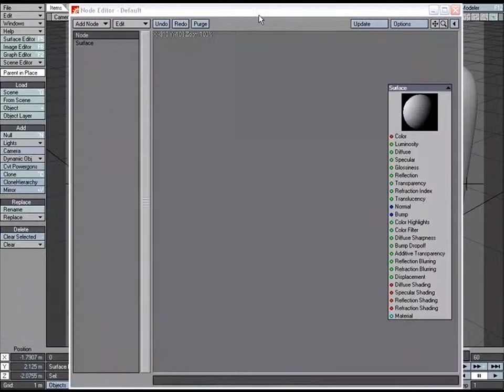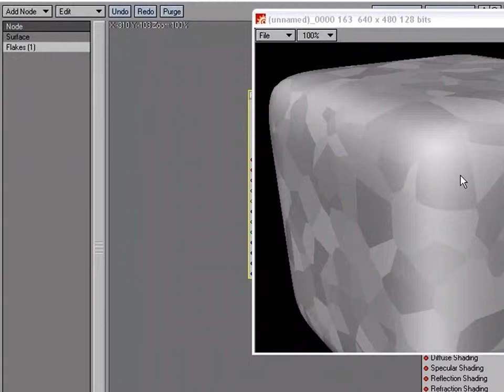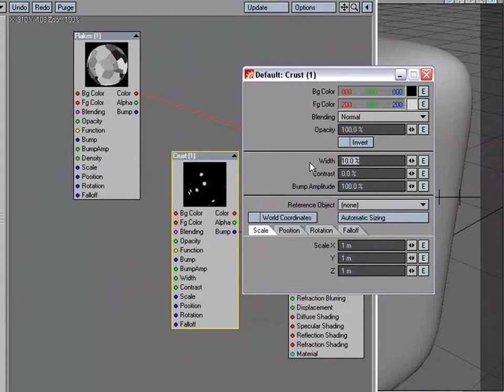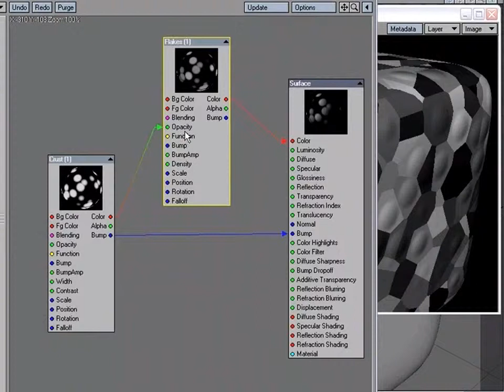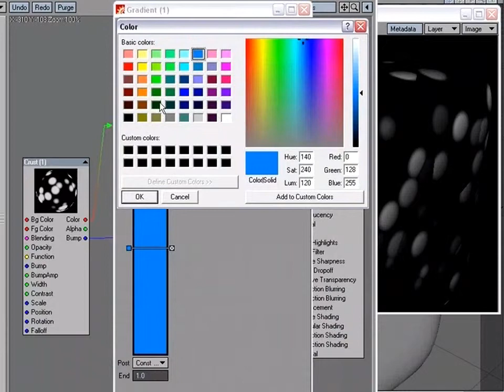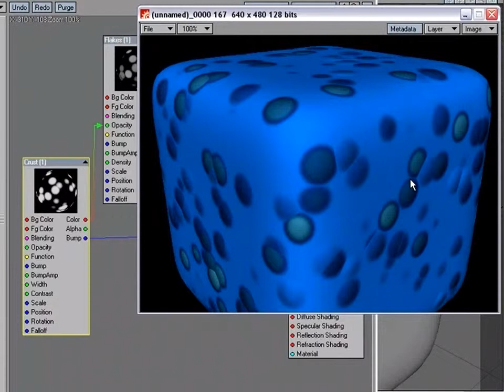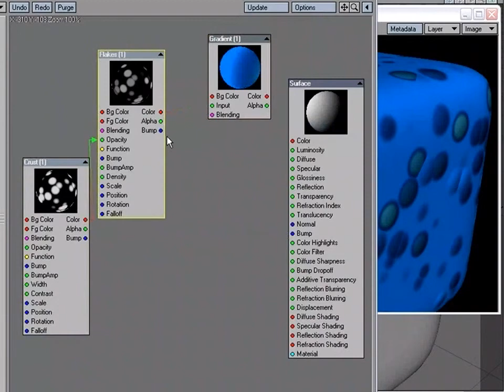Flakes Node by William Vaughan for NewTek (Part 1)